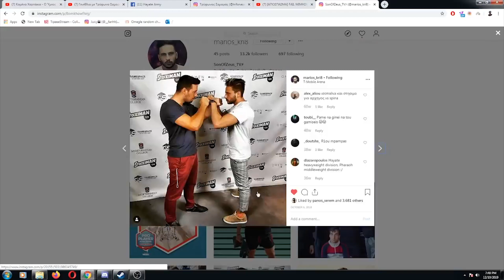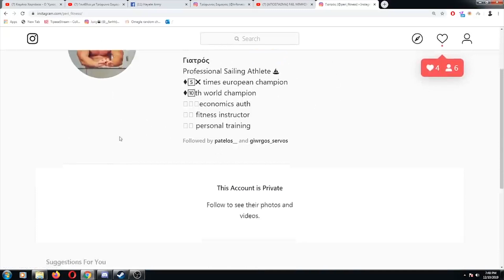Γνώμη Τρύφωνα Σαμαρά για pharaoh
Marios_kri8
panos_serem